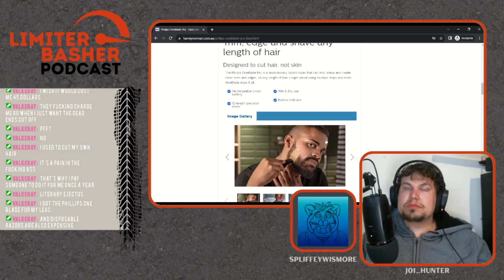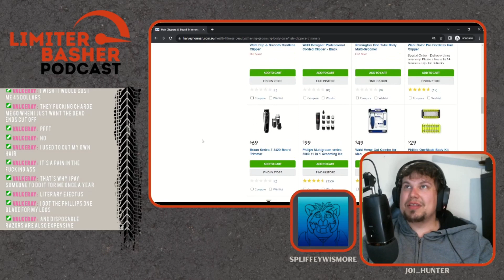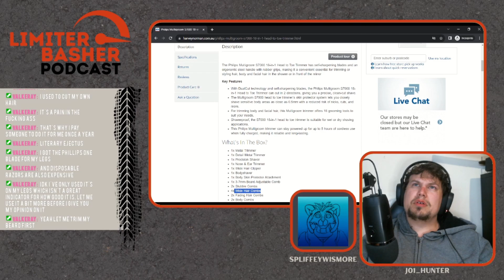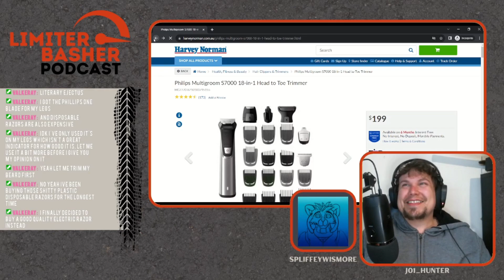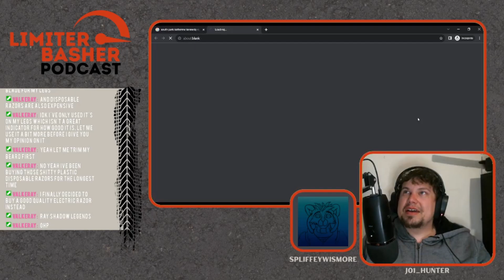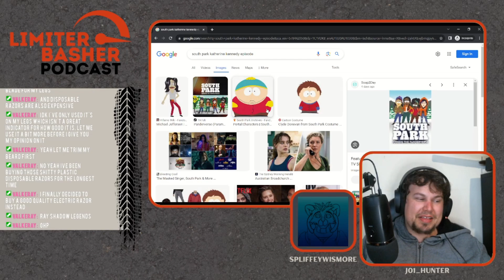Limiter Basher Podcast Ep 27 Five Nights Of Bashing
Come check out a couple of odd guys who talk about automotive-related topics and other current topics.